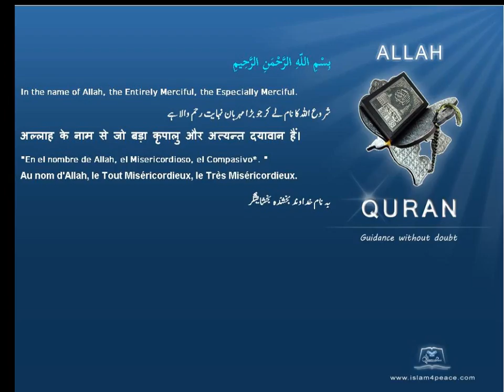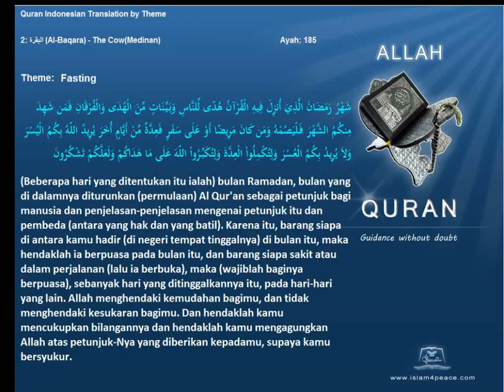Quran by Theme Indonesian Fasting Islam4Peace com